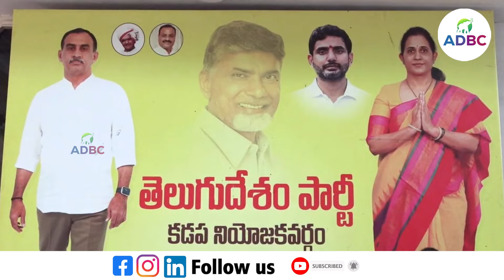మాట నిలబెట్టుకున్న ఎమ్మెల్యే మాధవి రెడ్డి ..|| TDP MLA Madhavi Reddy Election Promise | ADBC Digital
ADHWAITA MEDIA & BROADCASTING Pvt .Ltd :  We always bounded to telecast genuine news about the society and government. We are providing news about Andhra Pradesh politics, Telangana Politics  and national politics.